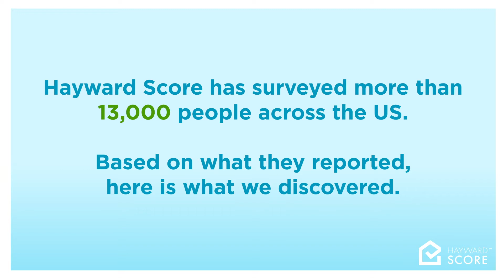Learn How Conditions In Your Home Can Make You Sick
For many people, conditions in their home make them feel sick.  Hayward Score surveyed more than 13,000 people across the United States and discovered conditions in the home can cause a range of health issues such as depression, mood change, sinus issues, fatigue, rashes, aching muscles, and more!

A healthier home is possible!